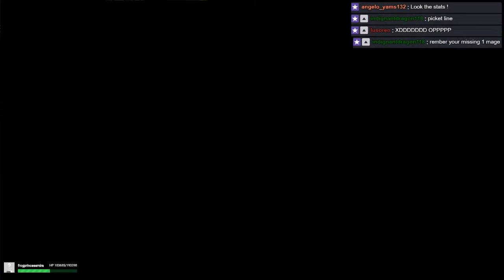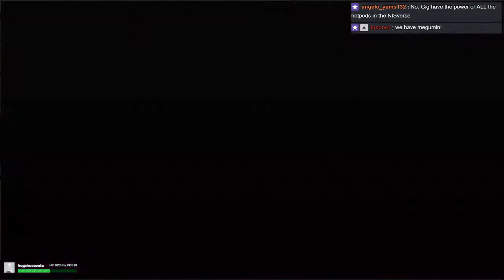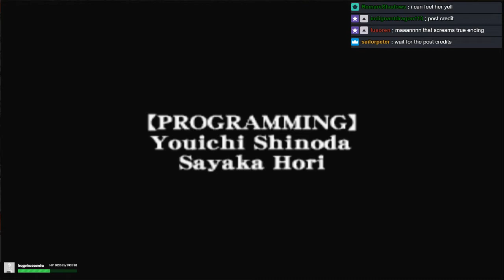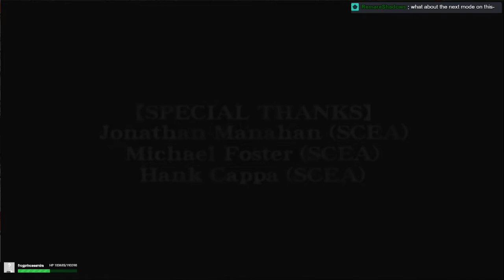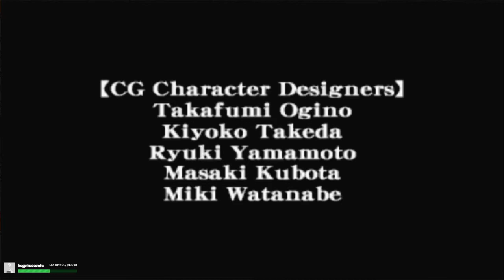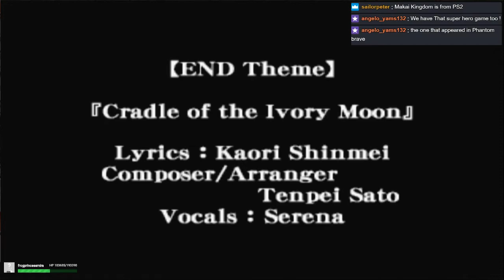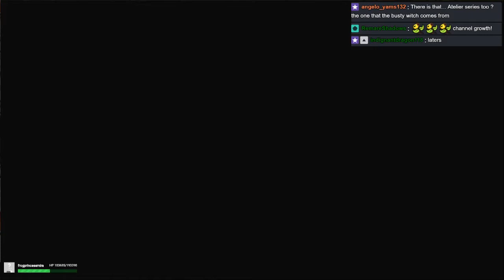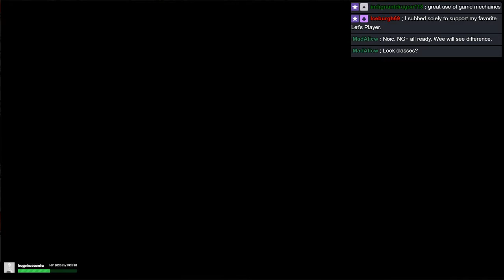Soul Nomad & the World Eaters [65] Finale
Part 65 - Both the highest/lowest level final boss we have seen all wrapped into a nice little package ready for a fireball. The game is done and now we go to discord to see what will come next on the voting block for the Wednesday/Friday time slot. I really got into the final fight at the end where people were falling left and right and it looked like we might have a party wipe right at the end of the whole thing. Of course the MC didn't see a single bit of combat but at least we got to live the dream by having our meme Megumi team destroy all that came into contact with her.